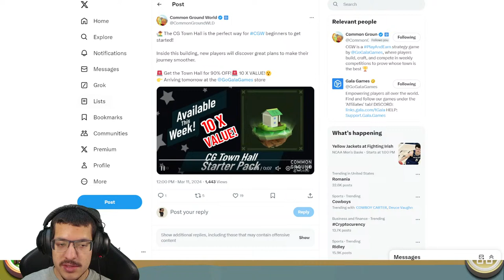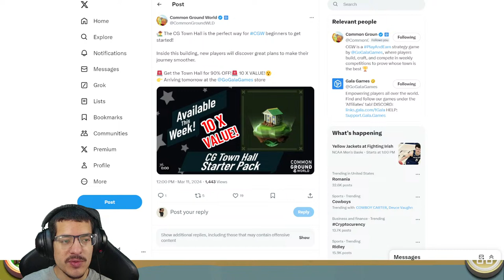Common Ground World Mead Competition Stream Part 1